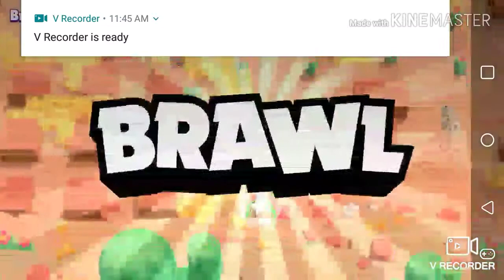I start teaming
Don't ban me